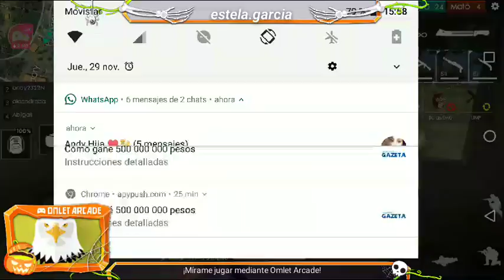¡Mírame jugar Free Fire vía Omlet Arcade!